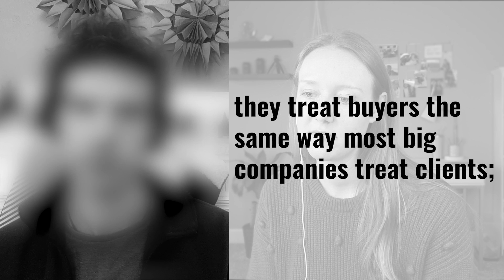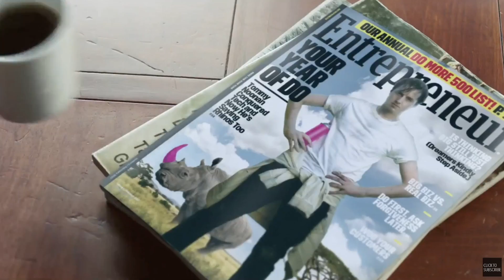Fiverr is Sh*t | Change My Mind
A VERY frank discussion about the future of the gig economy on freelance platforms, including Fiverr. Personally, I make 100% of my income and earn six figures annually as a freelance copywriter on Fiverr Pro. But what are freelance sites doing to value, protect, uplift, and SERVE the growing number of gig workers who work online?

In today's Freelance Friday video, I'm having a very honest, DEEP discussion with another Fiverr Pro and Top Rated Seller who has some serious concerns and critiques about the platform.

MY GOAL FOR THIS VIDEO is to provide constructive, honest feedback for Fiverr and other freelancing sites about what gig workers need and expect. I really do believe that Fiverr is facilitating the future of work and making a positive impact on the world by breaking down boundaries of how we can collaborate and work together. But there's always room to grow and move in the right direction.

Watch until the end of the video to see if I really can change his mind and make him feel more positive about freelancing on Fiverr than he did before.

For his security, my guest speaker will remain anonymous. I wanted him to be able to speak 100% candidly and openly about his expectations and goals for a healthy, sustainable, non-exploitative gig economy. Thanks to him for his candor and willingness to talk so openly. At the end of the day, he does love his work and wants to be able to continue working as a freelance writer on Fiverr. So the goal here is not burn bridges.

TIME STAMPS:

0:00 - GET READY
0:20 - Introduction & intentions
1:08 - Let's get into it!
4:08 - Benefit of the doubt
6:35 - His biggest beef
9:04 - Off-platform communication
9:40 - They take 20%
12:00 - In Doer's We Trust campaign
16:23 - List of negatives
16:53 - Pleasing everyone
19:18 - Managed sellers program
22:27 - Immediate changes wishlist
24:30 - Don't click off just yet

(Bring on the keywords...) Learn how to make money online and work from home as a freelance copywriter like me! Whether you're building a freelance copywriting business or selling skills online, freelance platforms like Fiverr are changing the future of work. Now you can monetize your talent and learn how to work from home. Freelance copywriting on Fiverr is my absolute dream job - hands down. Every Freelance Friday, I share freelancing tips, freelance advice, advice for freelancers, Fiverr tips, Fiverr advice, advice for Fiverr sellers, Fiverr business tips, and a look inside my freelance lifestyle as a solopreneur business copywriter. It's a blast!